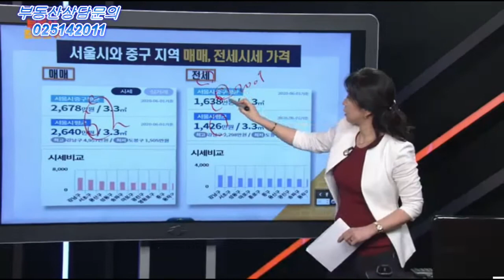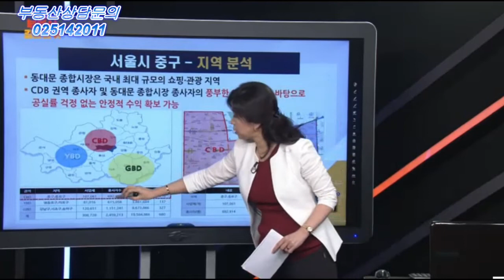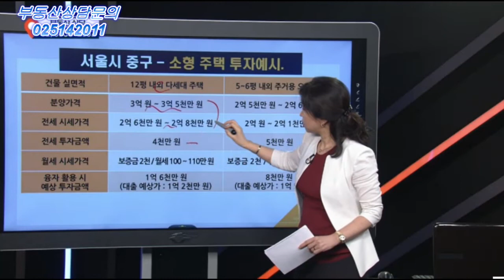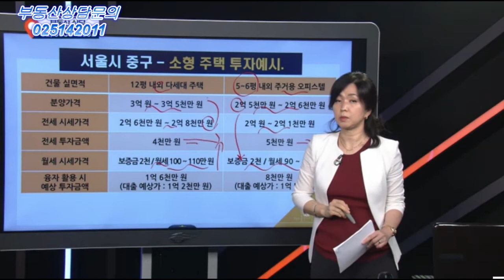(더원부동산투자연구소)중구지역분석/최혜정대표/부동산길라잡이/2000.6.17/sbscnbc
*최혜정대표 더원부동산 투자연구소*